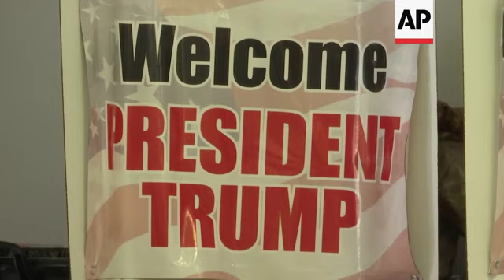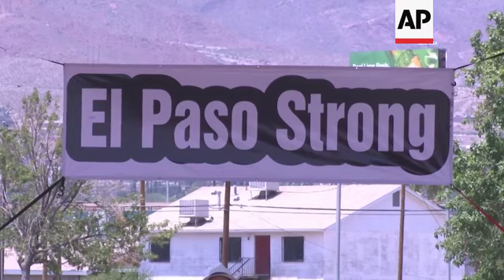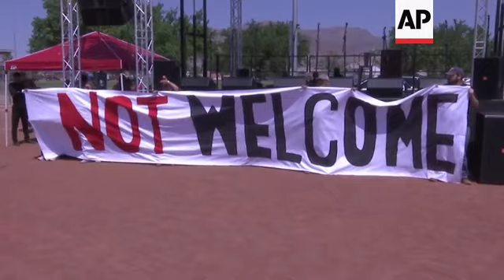Trump’s visit to El Paso met with mixed reaction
(7 Aug 2019) Hundreds sang, chanted and toted signs at a rally in El Paso, Texas, on Wednesday to protest white supremacy, demand gun control and make it clear that they were not pleased President Donald Trump was in town.
The Republican president and first lady Melania Trump visited with survivors of the weekend shooting that killed 22 people at a Walmart store.
Some Democrats and residents of El Paso say Trump's fiery rhetoric has fostered the kind of anti-immigrant hatred that could have contributed to Saturday's attack. The suspected gunman apparently wrote an anti-Hispanic rant before the attack.
Speaking at the rally held on a baseball diamond inside a local park, Democratic presidential candidate Beto O'Rourke said Trump "demonizes communities like this one" and "vilifies immigrants."
Protest attendee Ted Lewis, a 69-year-old retired speech pathologist from Las Cruces, New Mexico, said the president bears responsibility for what happened in El Paso.
"His hate speech has inspired people who might be prone to violence. And I see it as a direct result," Lewis said.
Meanwhile, Bob Pena, executive director of the El Paso Republican Party, said he was pleased Trump was visiting, calling it "a great consolation to the people."
"The president of the United States is coming to say, 'Hey, I feel your pain. I realize there's a problem. We need to work on this,'" Pena said.